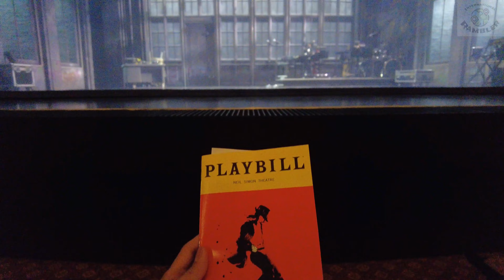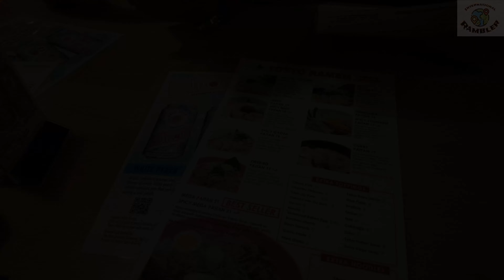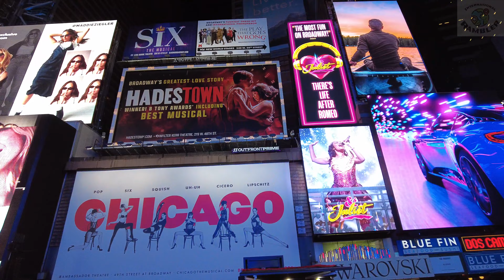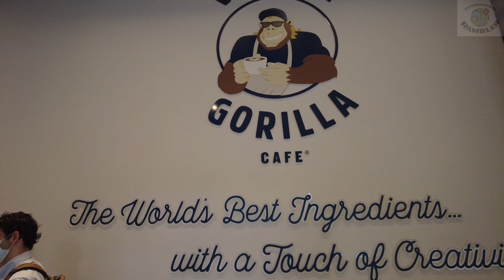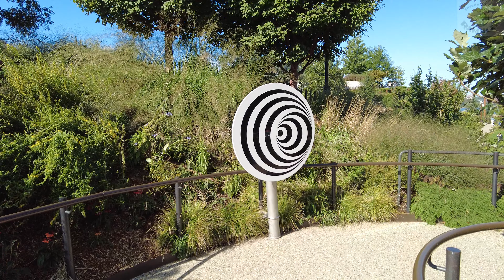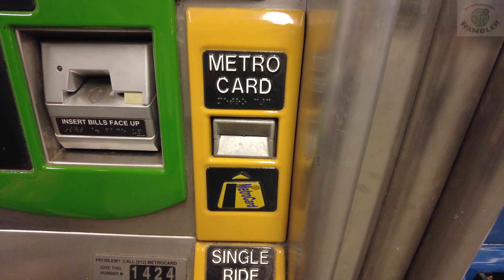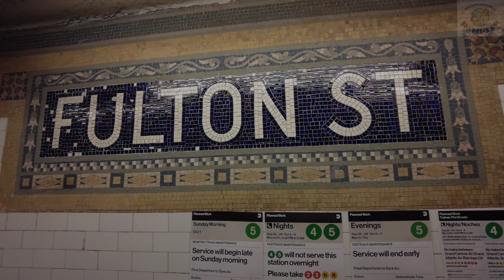🇺🇸 New York's Spectacular Night and Urban Oasis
Experienced to see its iconic skyscrapers and Times Square, dined out in a popular restaurant in New York, ended the night to watch musicals on Broadway, discovered a recently opened island park and Rambling on the city for a day.

(I hope you understand some of the subtitles may be misspelled or inaccurate, I use google translate for my videos. Thank you for your understanding)